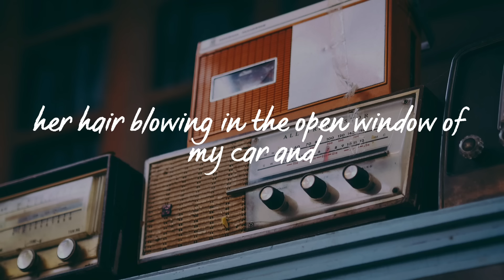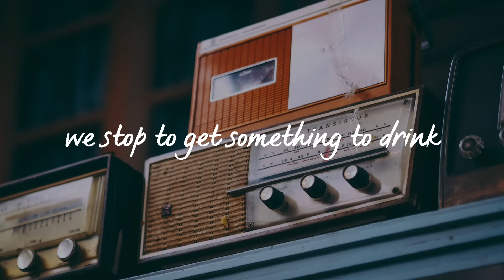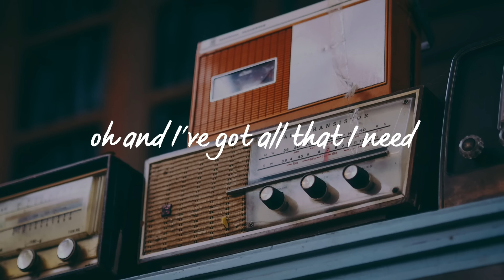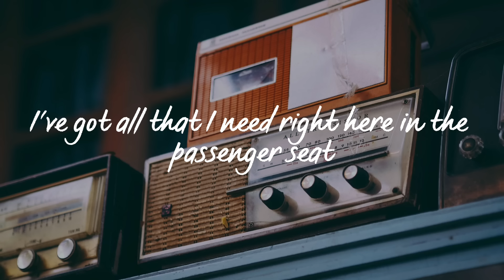Passenger Seat(Lyrics) - Stephen Speaks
Lyrics
I look at her and have to smile
As we go driving for a while
Her hair blowing in the open window of my car
And as we go I see the lights
Watch them glimmer in her eyes
In the darkness of the evening

And I've got all that I need
Right here in the passenger seat
And I can't keep my eyes on the road
Knowing that she's inches from me

We stop to get something to drink
My mind clouds and I can't think
Scared to death to say I love her
Then the moon peeks from the clouds
I hear my heart, it beats so loud
Try to tell her simply

That I've got all that I need
Oh, and I can't keep my eyes on the road

Oh, I've got all that I need

Oh, and I know
That this love will grow

Oh, and I've got all that I need

And I've got all that I need (I look at her and have to smile)
Right here in the passenger seat (as we go driving for a while)
Oh, and I can't keep my eyes on the road (and as we go I see the lights)
Knowing that she's inches from me (I watch them glimmer in her eyes)
Oh, and I can't keep my eyes on the road (and as we go, the traffic lights)
Knowing that she's inches from me (watch them glimmer in her eyes)